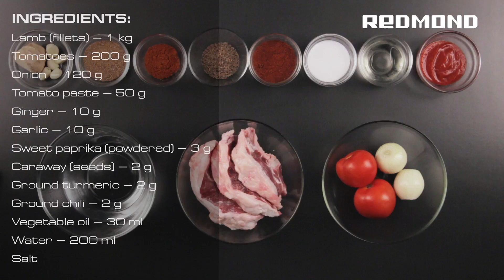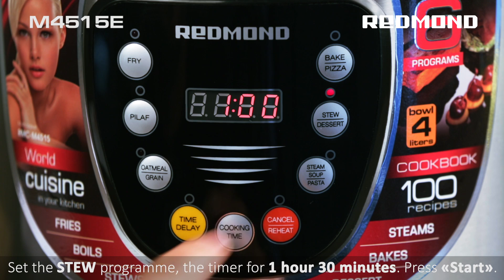Lamb rogan josh in the Multi cooker REDMOND RMC-M4515E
Cook Lamb rogan josh in the Multi cooker REDMOND RMC-M4515E very easy!